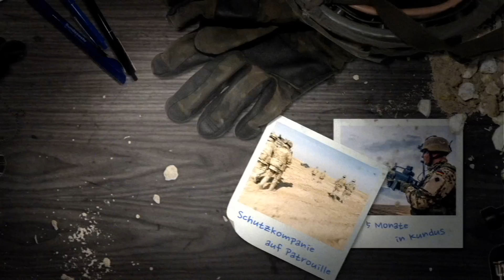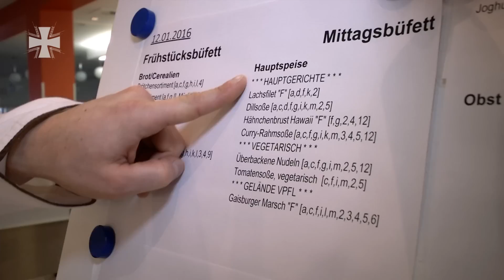Mit Olli In der Bundeswehr-Truppenküche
Ohne Mampf kein Kampf, ohne Verpflegung keine Bewegung. Diesmal besucht Olli die Truppenküche in der Julius-Leber-Kaserne in Berlin. Jeden Tag werden hier durchschnittlich knapp 1200 Soldaten verpflegt. Das bedeutet für das Küchenpersonal jede Menge Vor- und Nachbereitung. Olli ist hierfür besonders früh aufgestanden, um den logistischen Aufwand hinter den Kulissen kennenzulernen. Und er muss mit anpacken. Er hilft beim Nachlegen von Frühstück und Ausgeben von Mittagessen. Er arbeitet als Tellerwäscher und versucht sich als Koch. Dadurch bekommt er einen unmittelbaren Einblick in die Arbeitsabläufe einer großen Truppenküche.

Ihr habt andere Themen die euch interessieren? Schreibt in die Kommentare wo ihr Olli gern sehen würdet.
Alle 14 Tage findet ihr eine neue Folge auf dem YouTube-Kanal der Bundeswehr. Schaut doch mal auf der separaten Playlist vorbei und begleitet Olli auf seiner Entdeckungsreise.

Musik von Titel[Componist]
Fun Prank[de la Chapelle]
Bennys Zoot Suit Modern[Lewen]
Route Rocket[Franke]

02/2016
16E10101